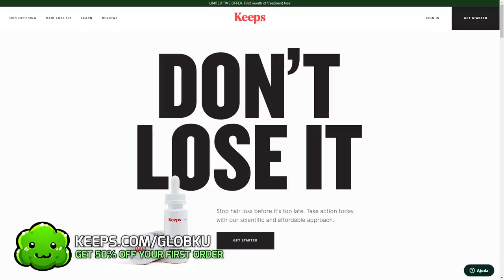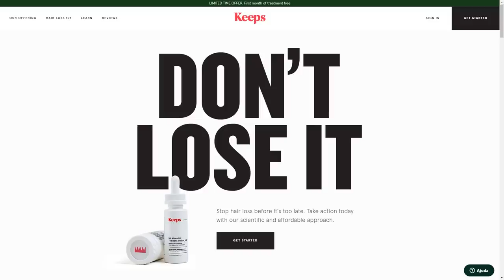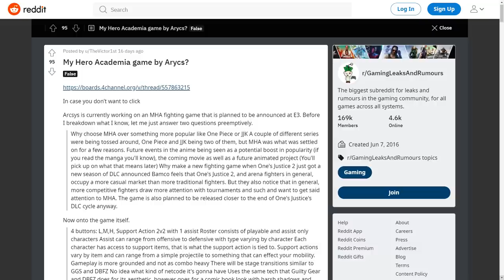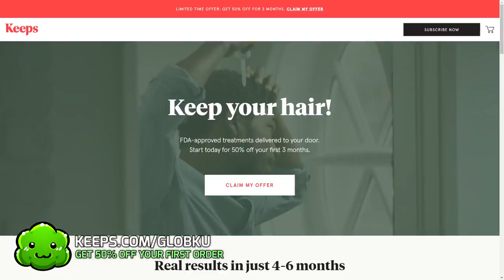The Future of Dragon Ball Games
What's the next Dragon Ball Game? Any Dragon Ball Games in 2022? Let's talk about it